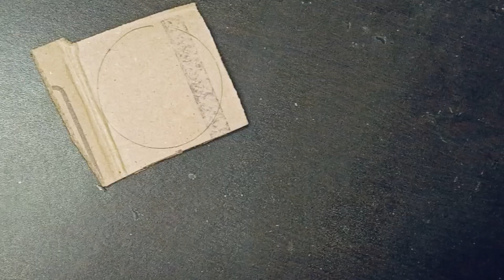Beautiful Wall Hanging//Wall Hanging making with papers//Paper Crafts@ItsmeAnusha710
Beautiful Wall Hanging #24/100//Wall Hanging making with papers//Paper Crafts‎@Anuallinone710